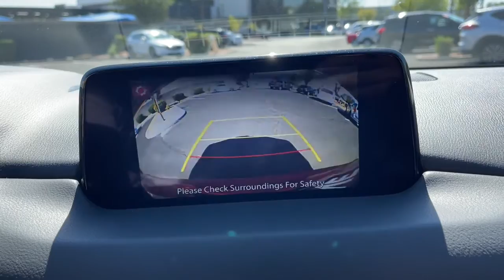2017 Mazda CX-5 Phoenix, Chandler, Gilbert, Tempe, Maricopa 4496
Soul Red Crystal Metallic Used 2017 Mazda CX-5 available in 7777 South Test Drive, Temple, Arizona at Horne Mazda. Servicing the Phoenix, Chandler, Gilbert, Tempe, Maricopa, AZ area.

CX-5
2017 Mazda CX-5 Touring - Stock#: 4496

Horne Mazda
7777 South Test Drive

Soul Red Crystal Metallic 2017 Mazda CX-5 Touring FWD 6-Speed Automatic SKYACTIV 2.5L 4-Cylinder DOHC 16V CX-5 Touring Soul Red Crystal Metallic Black w/Leather Seat Trim 17 x 7J Aluminum Alloy Wheels Blind spot sensor: Blind Spot Monitoring warning Exterior Parking Camera Rear Front dual zone A/C Heated front seats Power driver seat Rear window wiper.Recent Arrival! 24/31 City/Highway MPGAwards:* 2017 KBB.com Brand Image AwardsIf you would like any more information such as more photos vehicle history report or any other information to help make an informed decision we are here to help. Just give us a call at send us email or come visit us at the Tempe Autoplex right at I-10 and Elliot rd. Horne Mazda proudly serving Tempe Chandler Gilbert Mesa Scottsdale Queen Creek San Tan Valley and the entire Metro Phoenix area.